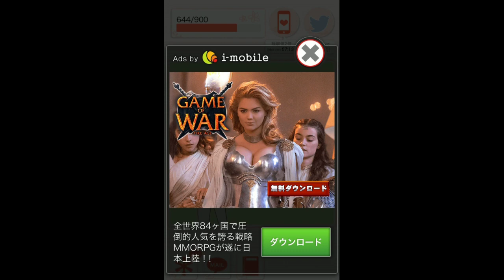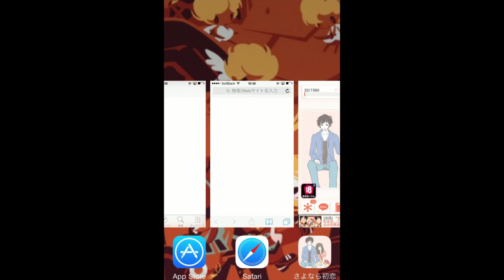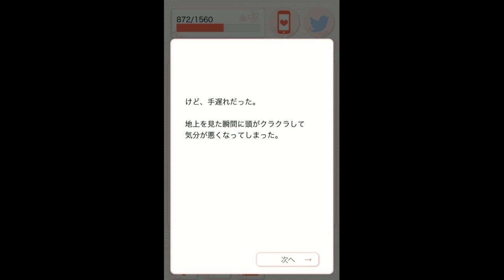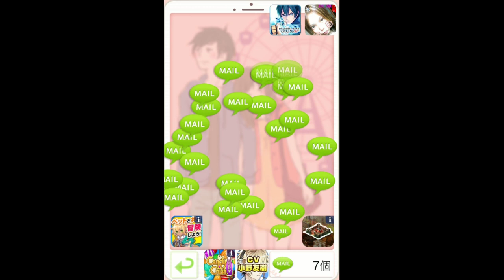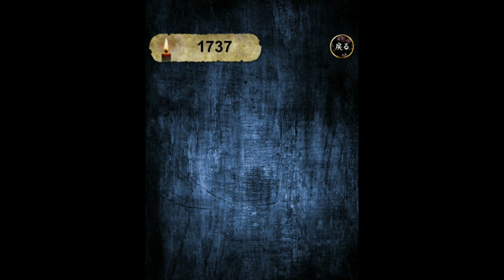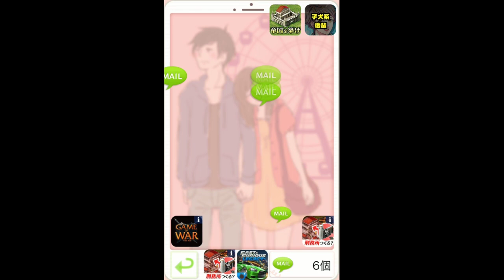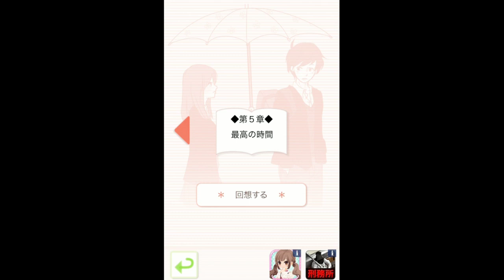【ゲーム実況】俺たち別れよう 02【KADA】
高校生の切ない恋愛物語『俺たち別れよう』実況プレイPart2です！